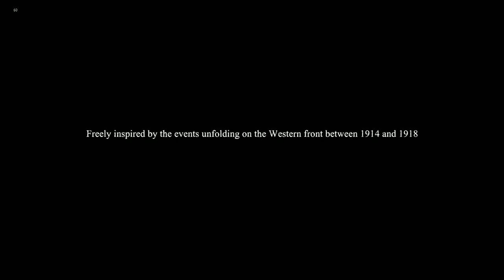Aussie50 Gaming and Q&A Session - Valiant Hearts - The Great War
Trying to fine tune the streaming ability so I can do more regular broadcasts, live shows, projects etc.